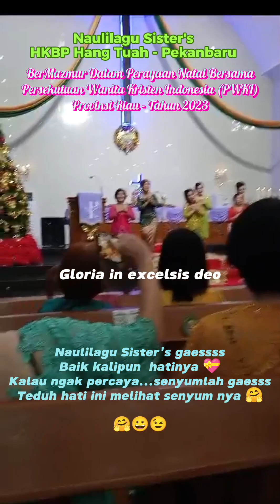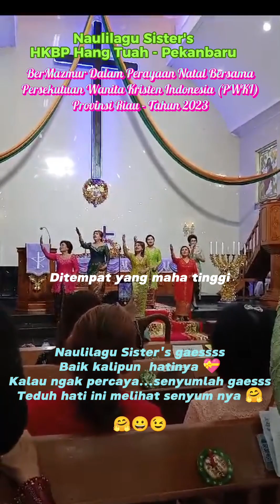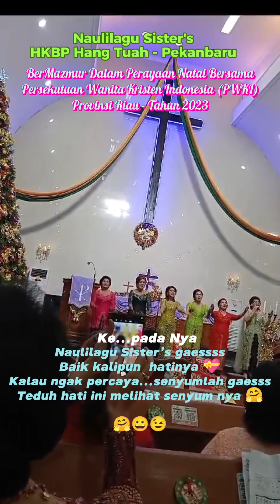Naulilagu Sister's | BerMazmur Untuk Tuhan